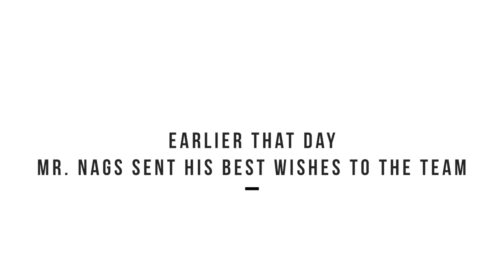Yet another party crashed by the RCB Insider!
After being shoved out of two shoots, the RCB insider finally gets a chance to confront Virat Kohli at the post-match party! What happened next you ask? Watch and find out!